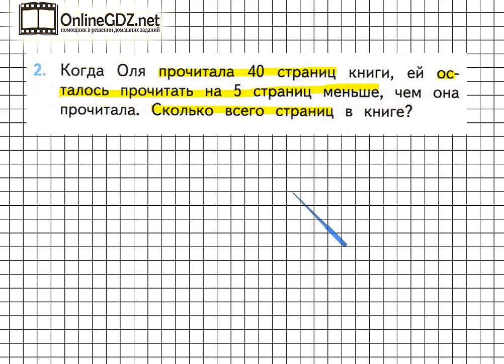Страница 18 Задание 2 – Математика 2 класс (Моро) Часть 2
Для того чтобы выполнить упражнение №2 на странице 18, необходимо уметь решать составные задачи в 2 действия, выполнять сложение и вычитание чисел в пределах 100.  Справиться с этим упражнением будет легко, если сначала вы посмотрите видео с подробным объяснением.